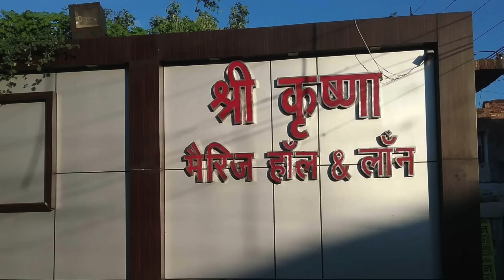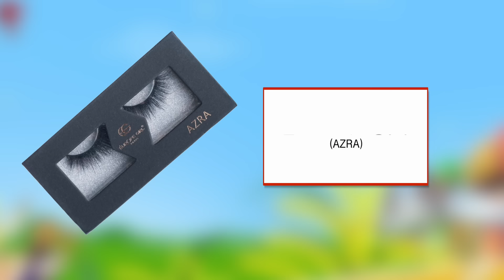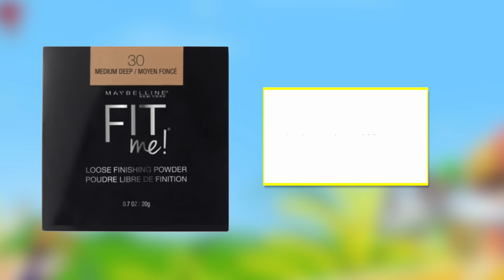BEAUTY BATTLE - Punjabi vs Bengali MAKEUP LOOK - Step By Step Tutorial | Anaysa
Surely you all gonna have so much fun while watching this video and show your love by giving us gift of 10 Million Subscribers Family...

Our country is full of diversity with different type of people, food, culture and yes dress too, well as there are different type of dress so surely there is also different type of makeup we all do depends on culture so today's will show you some glimpses of two different states punjab and bengal makeup looks

Makeup Used:-

PAC Eyeshadow Last Wish Pallette Set of 16 Colours

Europe Girl Diamond Eye Pigment (7-9 Diamond Gold)

Europe Girl Real Hair EyeLashes (AZRA)

CREDITS :-
Produced By : SpiceUp Media
Creative Head: Shruti Anand
Directed By : Vikram Choudhary
Scripted By : Shruti Anand
DOP : Dinesh Kumar
Edited by : Shubham Raj Verma
Presented By : Jeetu shri, Babli, Vikram Choudhary

~ Love
♥ Anaysa ♥